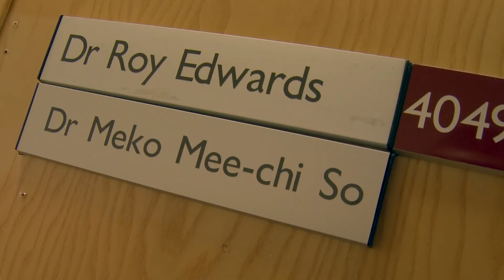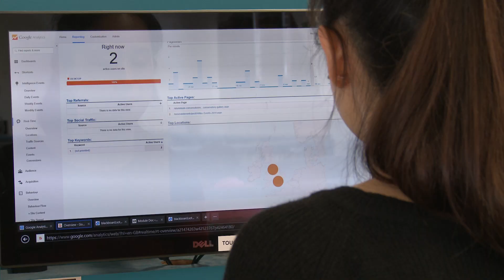MSc Marketing Analytics - Southampton Business School Course Overview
Many people have suggested that “Data is the new oil” (Forbes, 2012). This MSc Marketing Analytics degree programme aims to introduce the latest developments and techniques in “refining” this new oil into greater business opportunities in the marketing area: the programme is designed to provide training and education for those who wish to understand how marketing data is collected, stored, analysed, disseminated, and interpreted in order to make sound marketing decisions. These issues would be set in a context of strategic marketing decision-making.

The approach taken will prepare students for careers in customer analytics, marketing intelligence and decision-support or marketing management. After studying this programme, students will be well-equipped to work in the analytical area to draw actionable insight from “Big Data”.

Career Opportunities
According to a study conducted by SAS and e-skills UK, there will be an increasing demand on the number of data specialist (e-skills UK, 2012). Choosing to study in such an expanding subject area will open a broad range of career paths to students. The majority of graduates from this programme will be working in the analytical area. Job titles include: Marketing Analyst, Market Research Analyst, Digital Insight Analyst, Decision Support Consultants, Data Scientist, Data Analyst, Data Specialist, Analyst, Customer Relationship Management (CRM) Analyst, and Credit Risk Analyst.